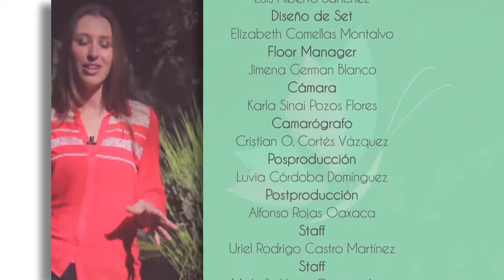Reto Proactivo 72. Vida Saludable Bloque 4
Reto Proactivo es una plataforma de difusión de contenidos sociales, académicos y culturales, sin fines de lucro.